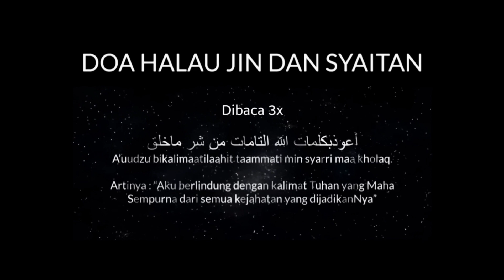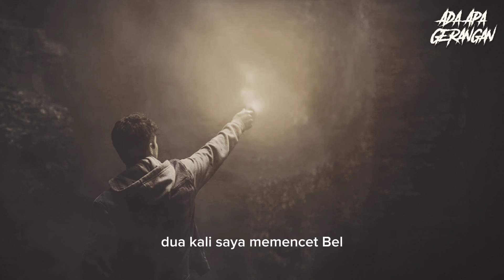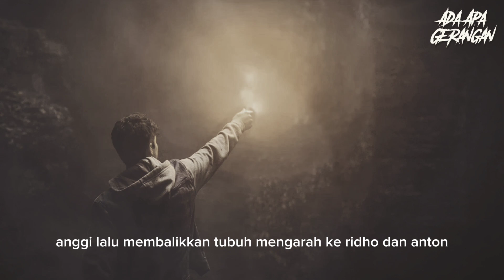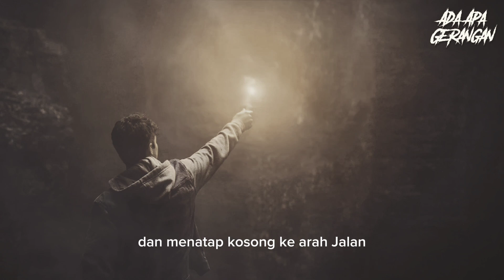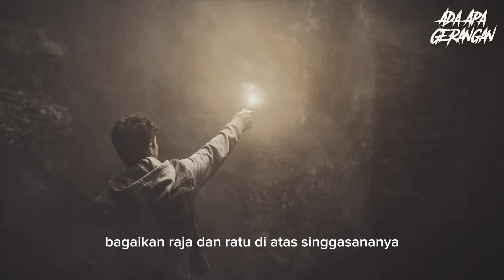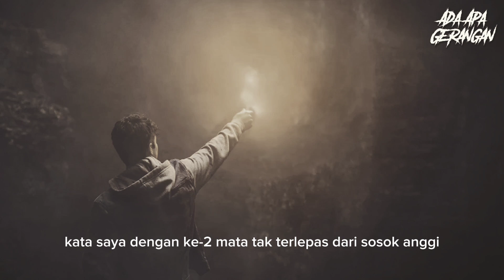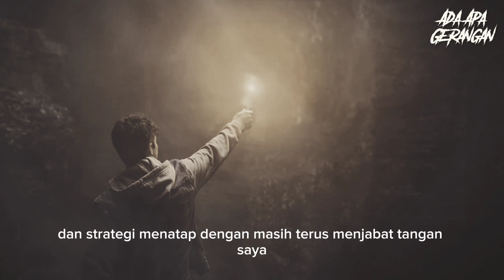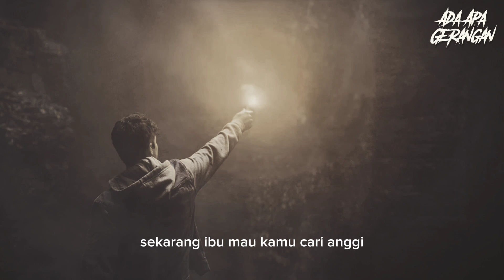(part 67) AKHIRNYA IBU MENGERTI APA YANG AKU MAU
penulis Juragan pengki